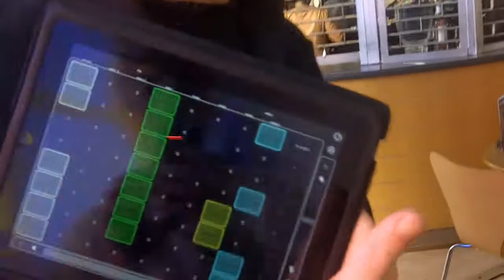Mindlobster post-gig chat at A2DMusicExpo 2012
Brief explanation of why to use an iPad on a wifi network as well as another Mac. Sorry I can't find the app name or link at the moment. Dubspot badge so this fits in somewhere. A2DMusicExpo is a trade show so expect more links when more clarification emerges.

this link too long to show easily on screen